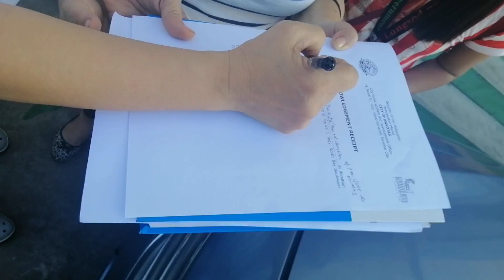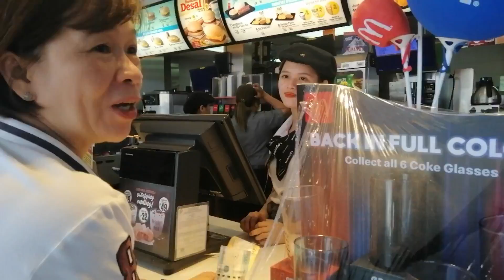Navotas City Fire @ Market 3: Sons and Daughters Oplan Tulong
October 26 we went to "North Bay Boulevard North Elementary School" to help the victims of the huge fire in navotas market 3. With the help of Tita Malou and the elders of SAN JOSE DE NAVOTAS PARISH, We were able to bring smiles to people even in the small gifts we were able to give.

Hope you enjoy the video. We will be posting more of these acts of charity video as this is what i aim for when i started doing vlogs. :)

To influence other people and vloggers to do this as well :)